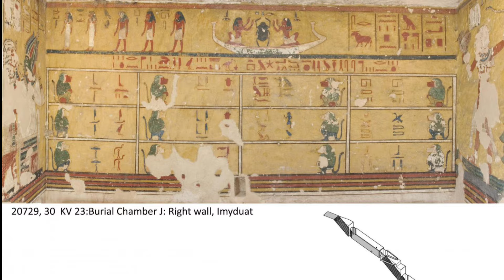اعاده فيديو الملك الملعون فى مقبرته ‼️